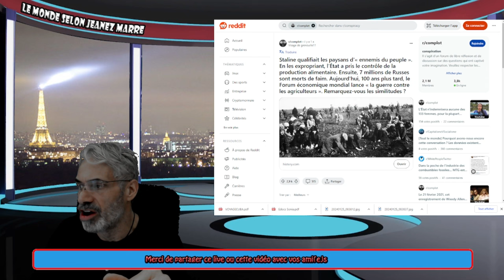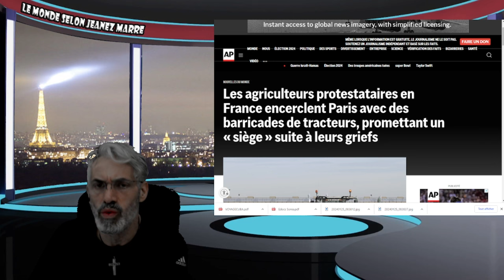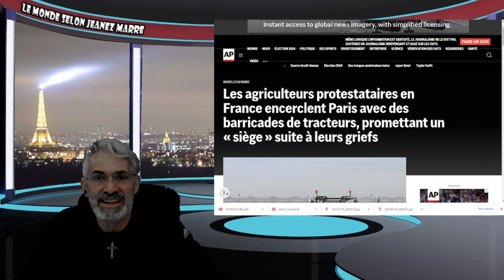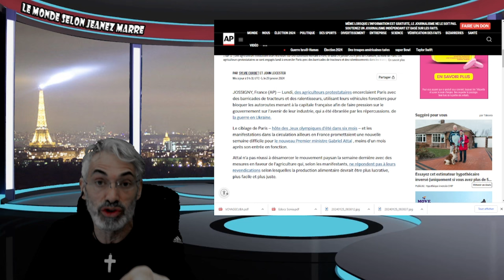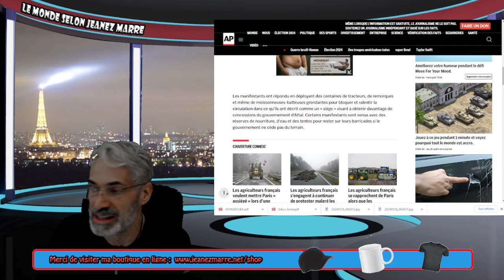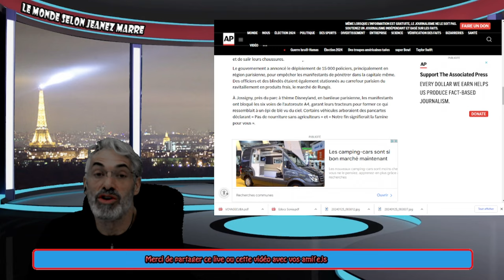DERNIERE HEURE; PARIS ENCERCLÉE PAR LES FERMIERS;DERNIÈRE LIGNE DE DÉFENSE DE LA LIBERTÉ.